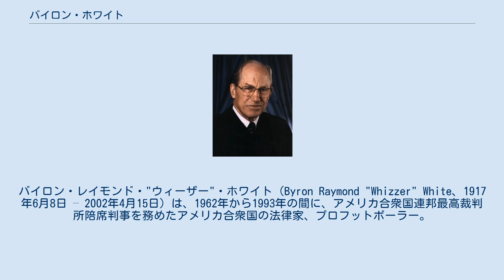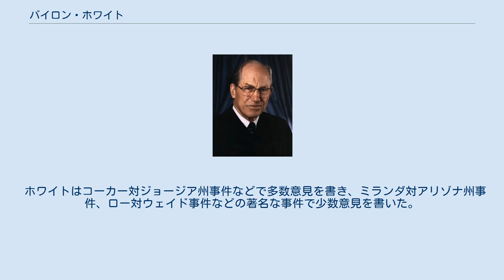バイロン・ホワイト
バイロン・レイモンド・"ウィーザー"・ホワイト（Byron Raymond "Whizzer" White、1917年6月8日 – 2002年4月15日）は、1962年から1993年の間に、アメリカ合衆国連邦最高裁判所陪席判事を務めたアメリカ合衆国の法律家、プロフットボーラー。
 1937年12月に開かれたNFLドラフトの1巡全体4位でピッツバーグ・パイレーツに指名された。
 1938年、新人の彼はリーグのリーディングラッシャーとなった。
 1939年にイングランドに渡ったが、第二次世界大戦の勃発により、アメリカに帰国した。
同年末にイェール・ロー・スクールに入学した。
 1940年にはデトロイト・ライオンズに所属し、またもNFLのリーディングラッシャーとなった。
3シーズンで33試合に出場した彼は、当時としては破格の1500ドル（2018年の27万ドルと同等）を受け取っており、彼はそのお金をロースクールの学費に費やした。
 第二次大戦中は、アメリカ海兵隊を志望していたが、色覚異常のため、アメリカ海軍のミリタリー・インテリジェンスを務めた。
ジョン・F・ケネディのPTボートが沈没した件のレポートを書いている。
 大戦終了後、イェール・ロースクールに復帰、1946年に卒業した。
 フレデリック・ヴィンソンの助手を務めた後、コロラド州に戻った。
 1960年アメリカ合衆国大統領選挙ではコロラド州でケネディの当選に向けて活動した。
 ケネディ大統領時代、ロバート・ケネディの下で、アメリカ合衆国司法省次官を務めた。
 ホワイトはコーカー対ジョージア州事件などで多数意見を書き、ミランダ対アリゾナ州事件、ロー対ウェイド事件などの著名な事件で少数意見を書いた。